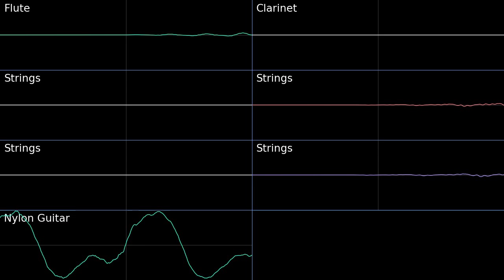Ringtown - Pokémon Ranger Pokémon Black White 2 Soundfont Cover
Short little 30 second loop track that's really lovely.